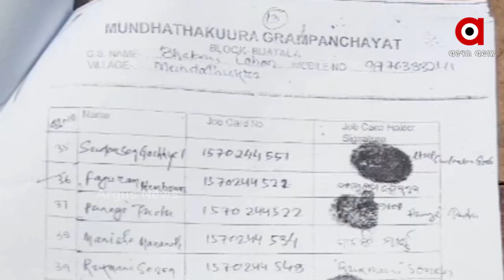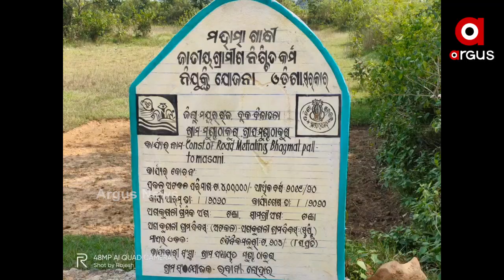ବିନା ପଲ୍ଲିସଭାରେ ଗ୍ରାମବାସୀଙ୍କ ଜାଲ ଦସ୍ତଖତ...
ଗ୍ରାମ ସଂଯୋଜକ ନିଯୁକ୍ତି କରି ବିଭିନ୍ନ ଉନ୍ନୟନମୂଳକ ଯୋଜନାରେ ଆସିଥିବା ଲକ୍ଷାଧିକ ଟଙ୍କା ଆତ୍ମସାତ । ଏଭଳି ଅଭିଯୋଗ ଆସିଛି ମୟୁରଭଞ୍ଜ ଜିଲ୍ଲା ବିଜାତଳା ବ୍ଲକ ମୁଣ୍ଢାଠାକୁରା ଗ୍ରାମରୁ...